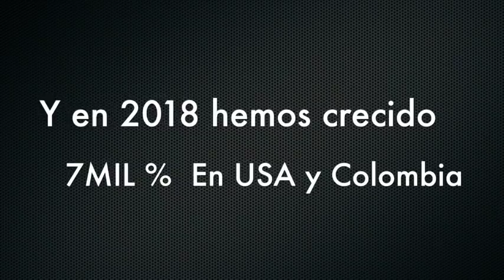Venezuela - Familiares de Juan Requesens siguen sin conocer su estado - VPItv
Juan Guillermo Requesens y Rafaela Requesens, padre y hermana del diputado Juan Requesens, respectivamente, expresaron desde la Asamblea Nacional continuar sin tener información acerca del parlamentario que fue detenido desde el martes 7 de agosto.